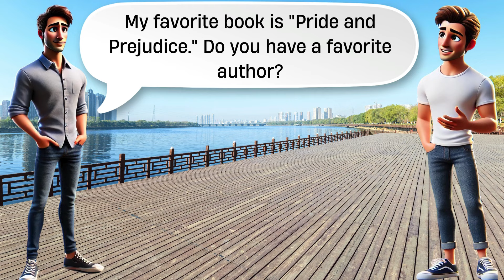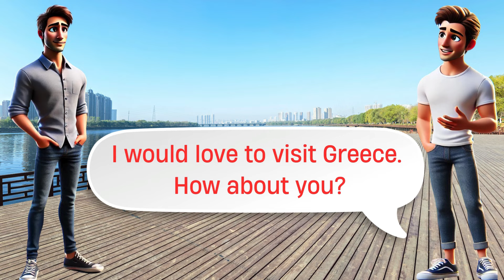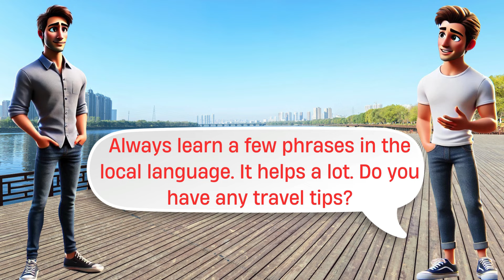90+ Basic English Conversation Practice | English Daily Conversation Practice |English for Beginners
90+ Basic English Conversation Practice | English Daily Conversation Practice |English for Beginners.
Improve your English speaking skills with our video, '90+ Basic English Conversation Practice for Beginner. This video is perfect for beginners looking to practice everyday conversations.
You'll learn how to ask and answer common questions in various daily situations, such as work, office, introductions, and more. Enhance your fluency and build confidence in speaking English. Join us and start mastering your English conversations today!

0:00 Introduction to English Mastery
2:16 English daily conversation practice Dialogue 1
9:13 English daily conversation practice Dialogue 2
12:30 English daily conversation practice Dialogue 3